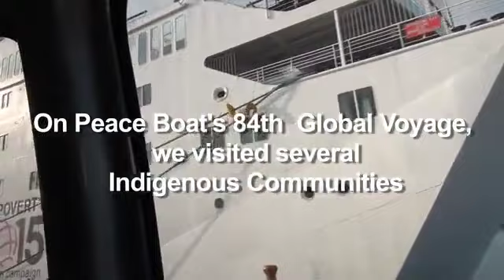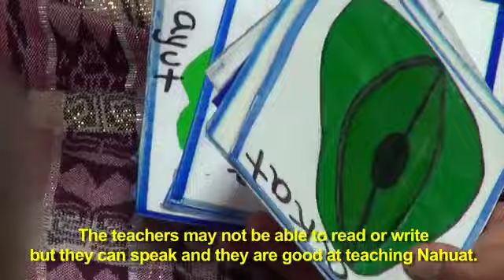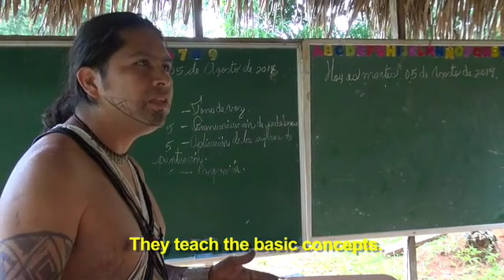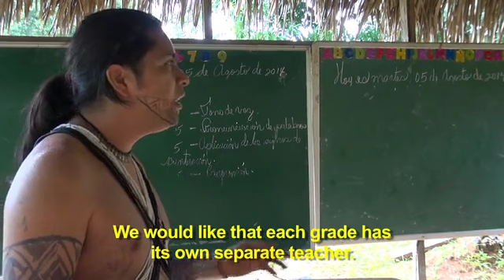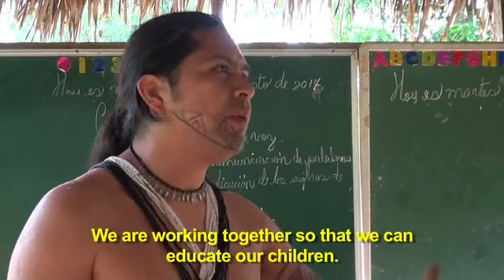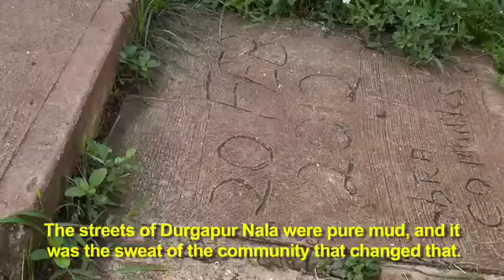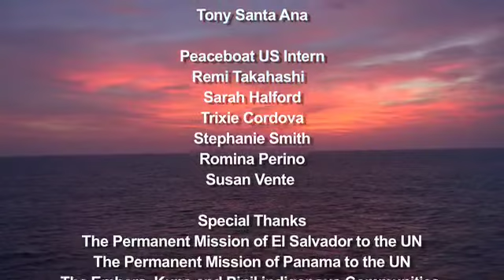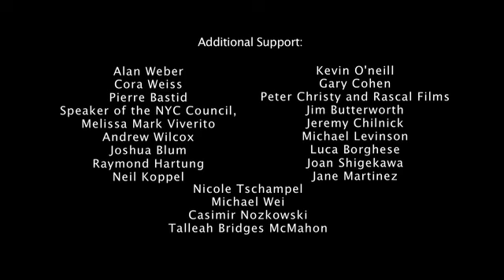A Journey through Indigenous Communities in El Salvador and PanamaD